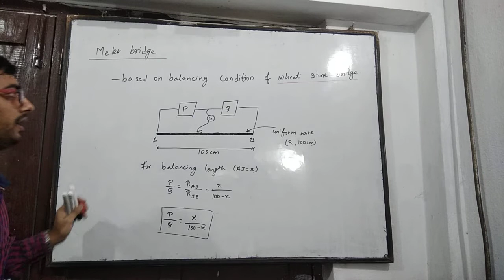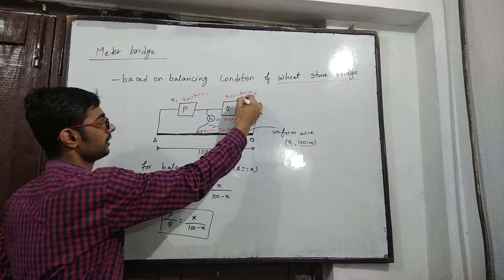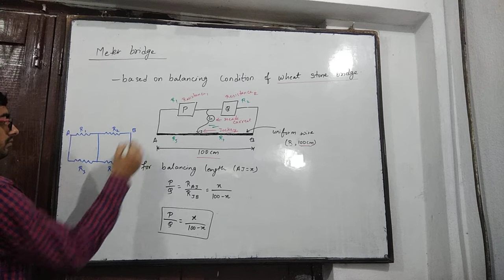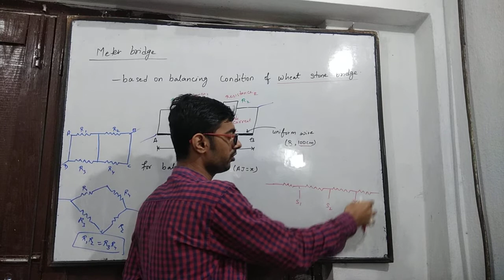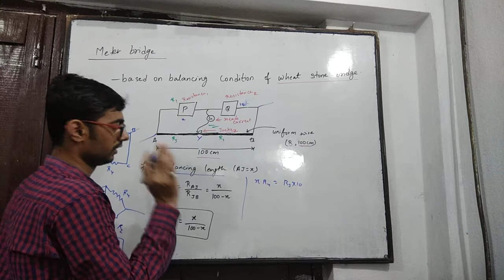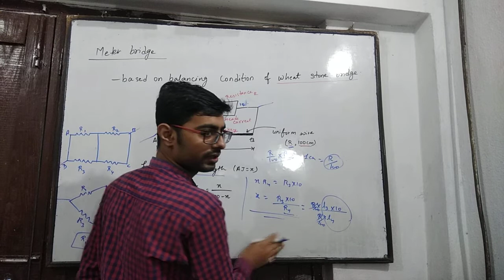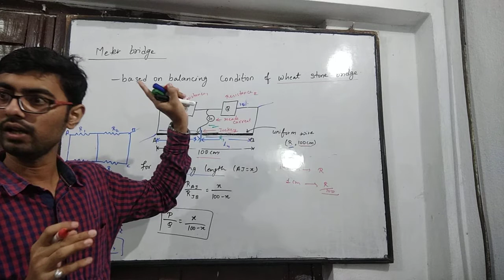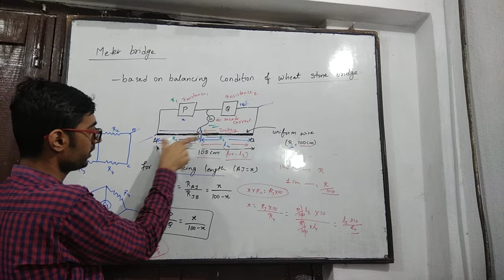Electric current day 21